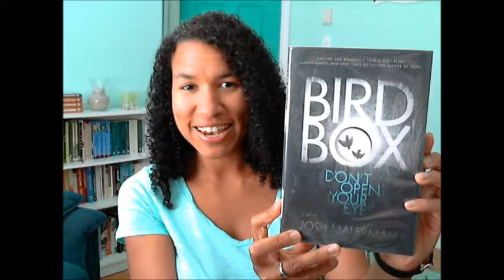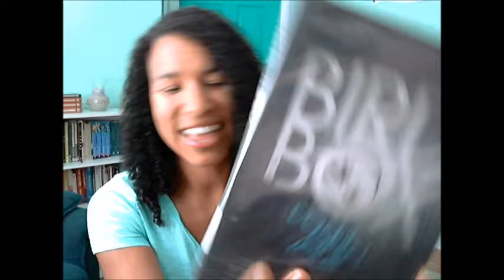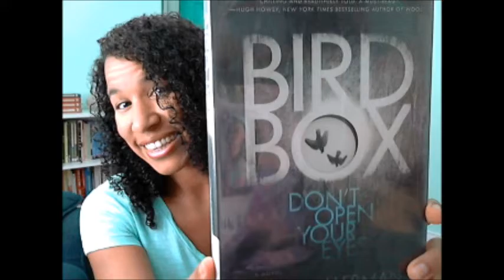Book Chat: Bird Box by Josh Malerman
Compelling and captivating, with scenes as disturbing as they are memorable.

View the full post and get links to some free books